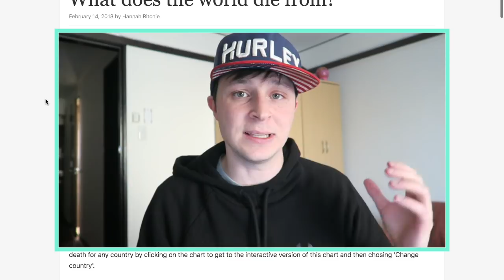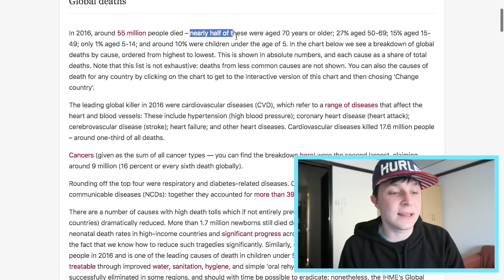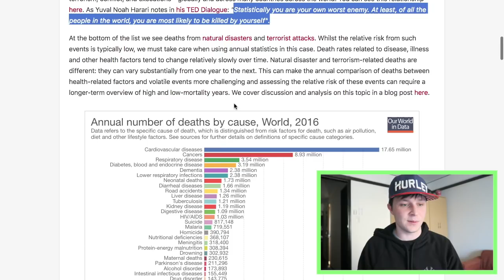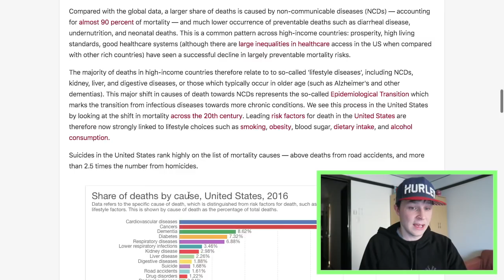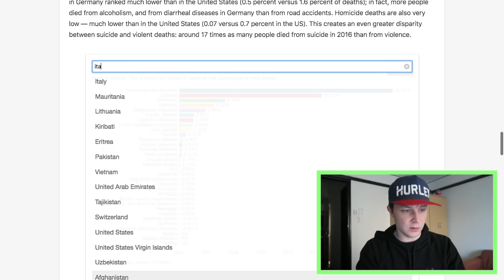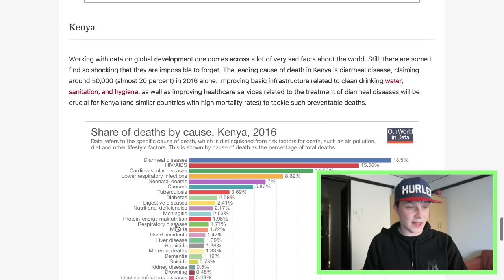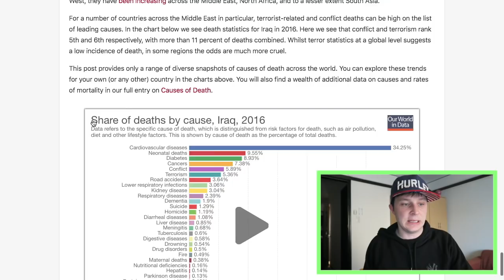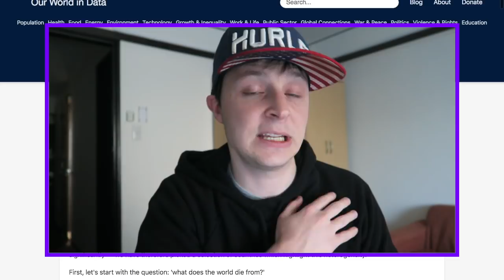Di Cosa Muoiono Le Persone?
Volevo provare un nuovo stile di video e condividere una cosa che ho trovato molto interessante! Il link è: ourworldindata.org

Grazie ai miei Patron - Nadia Santomaggio, Rosalind Resnick --- (GRAZIE!)